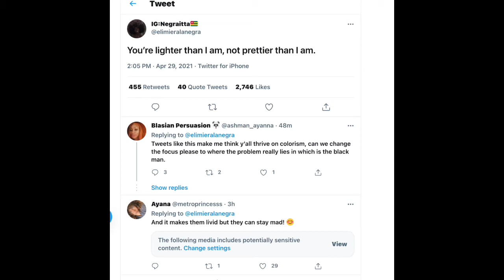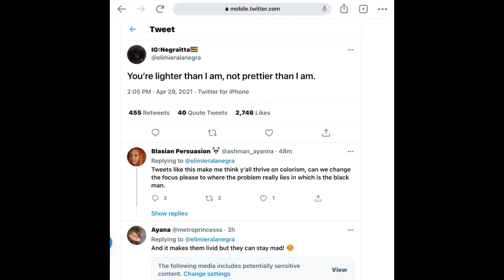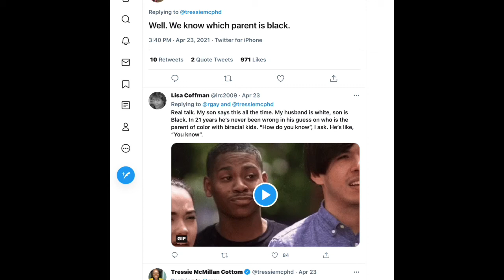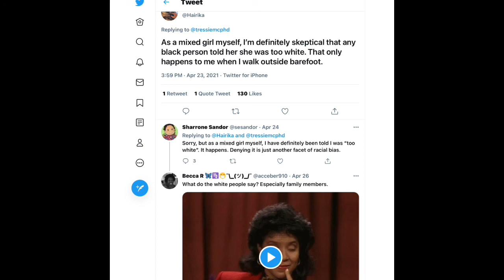Self Hating Light Skin Women